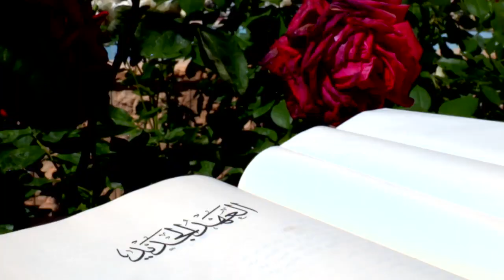New Testament - 1. Stepping stones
First episode of the series about the News Testament with Fr. David Neuhaus, sj